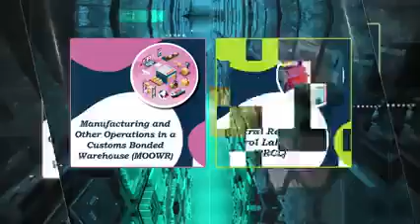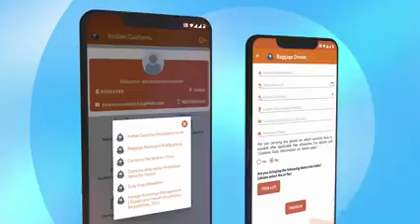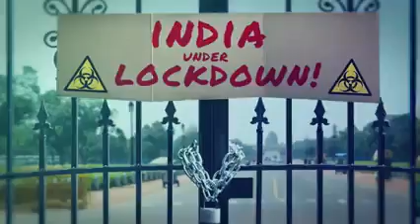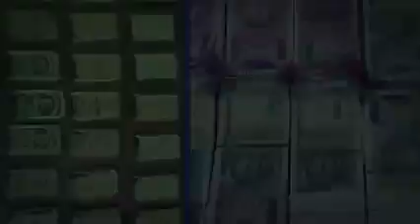INDIAN CUSTOMS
Central Board of Indirect Taxes and Customs (CBIC)